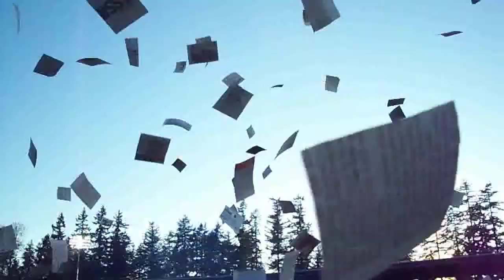Portland timbers greet fans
Portland timbers @ vancouver bc